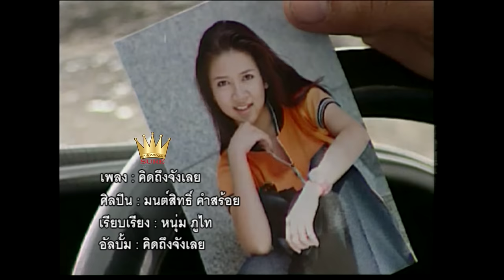คิดถึงจังเลย - มนต์สิทธิ์ คำสร้อย [OFFICIAL MV]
เพลง
คำร้อง/ทำนอง : นพพร เมืองสุพรรณ
เรียบเรียงดนตรี : หนุ่ม ภูไท